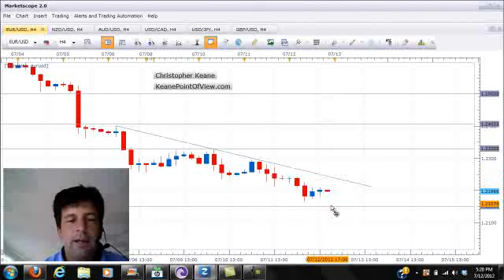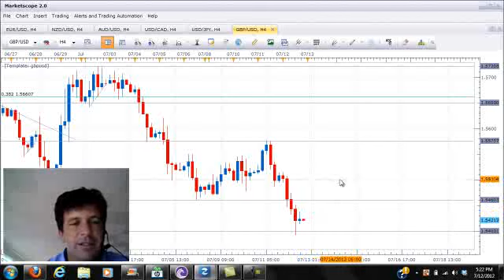July 12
Currency Watch...Friday's Trading plan and rundown of the majors